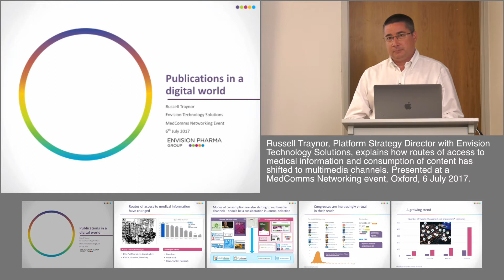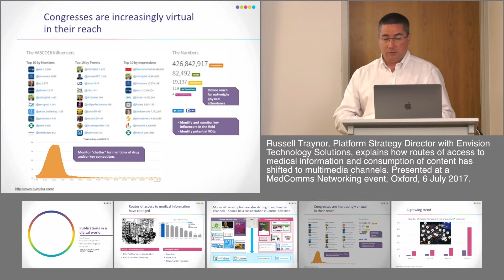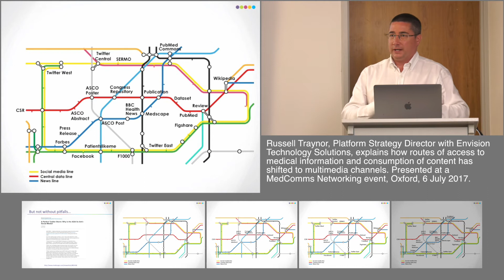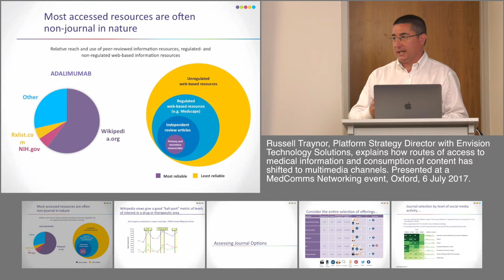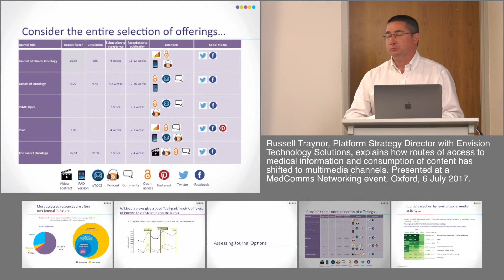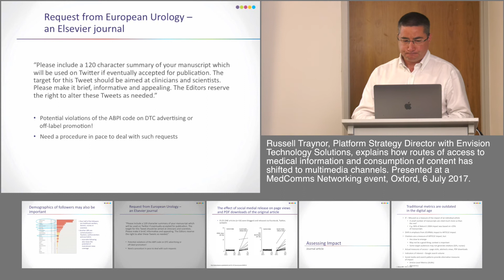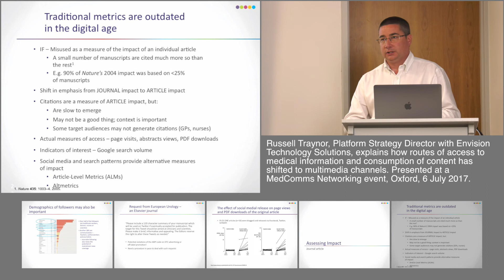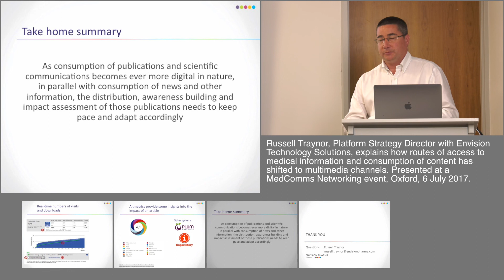Publications in a digital world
Russell Traynor, Platform Strategy Director with Envision Technology Solutions, explains how routes of access to medical information and consumption of content has shifted to multimedia channels.

Recorded 6 July 2017 at a MedComms Networking event in Oxford. Produced by NetworkPharma.tv

ABSTRACT:

As the consumption of journal articles and publications becomes ever more digital, the distribution, awareness building and impact assessment of content needs to keep pace and adapt.

The way we access information has changed hugely over the past 20 years, with a shift to multi-media channels. While the emergence of medical/scientific data into the world will usually still involve the traditional route, through an initial abstract and poster, through to journal publication and PubMed, this will now be supplemented by social media presence and online news distribution. On the downside, most resources that are accessed will tend to be non-journal, and often unregulated. On the positive side, Wikipedia views can give a good ballpark metric of the level of interest in a new drug or therapy area.

Many journals now offer a wide selection of options for extending content reach and visibility – including open access, social media alerts, and associated videos, animations and infographics. PLOS ONE has shown that social media activity has a considerable impact on article views and downloads. Some journals now request a 120-character summary that can be used on Twitter. As might be expected, sustained levels of social media activity across the year are indicative of journals that are more likely to create ‘social buzz’ when new articles are published.

The conventional metrics of journal impact and article citations are outmoded in the digital age. Altmetrics can provide a more immediate indicator of the impact of an article, and work nicely alongside more traditional metrics, such as citations.

Technical direction by Mario Crispino, Freelance Cameraman & Editor